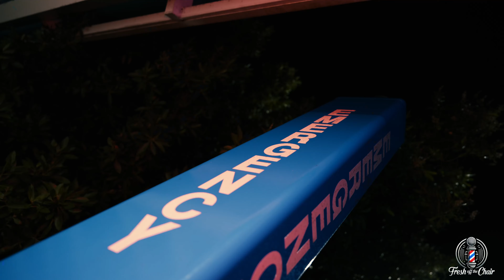TRAP G - 99 Missed Calls (Fresh Off The Chair)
“Fresh Off The Chair”
A Music Video series by @filmedbynicoh

A 1 year anniversary of TRAP G’s “Cold In The AM” first Studio Album with Global Studios

1 AM in the middle of nowhere

TRAP G - 99 Missed Calls